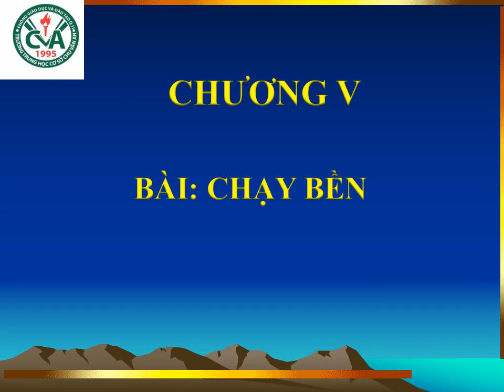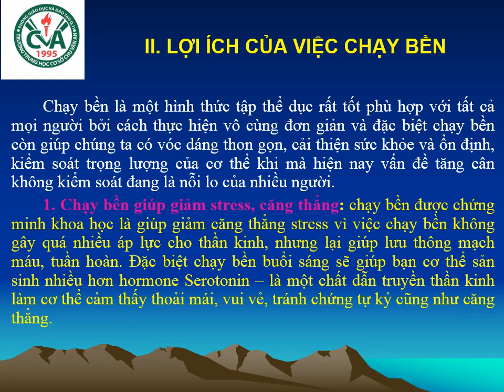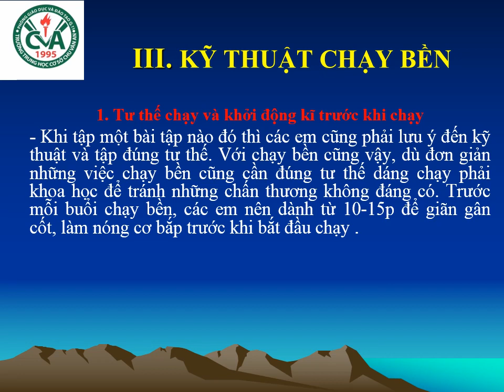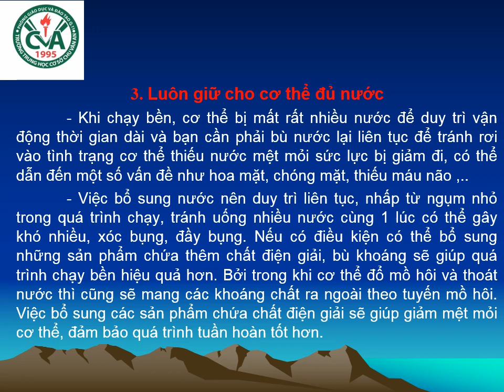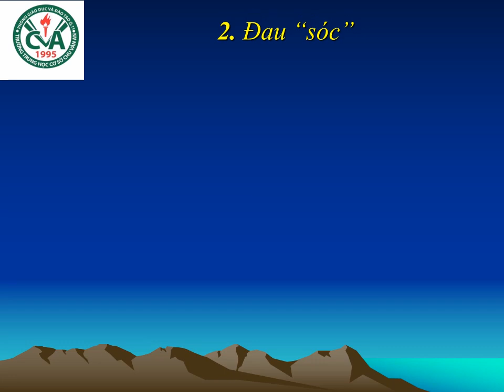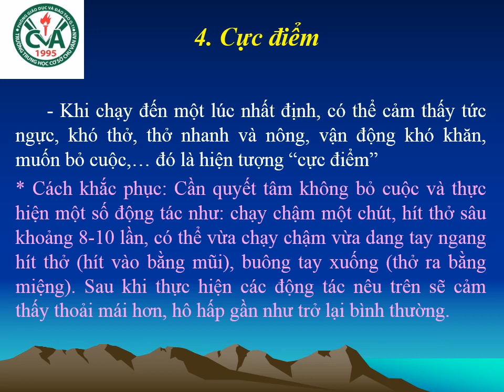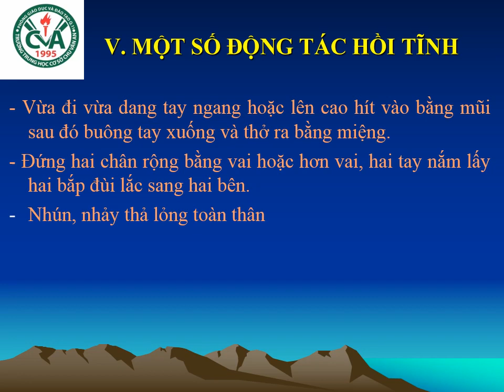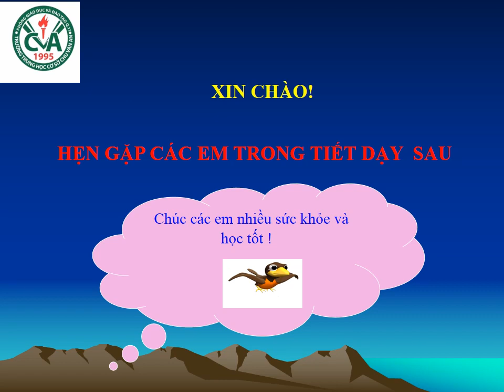THỂ DỤC 6 (4.5 - 9.5) - Chủ đề: Chạy bền